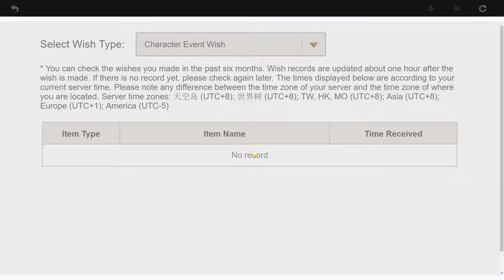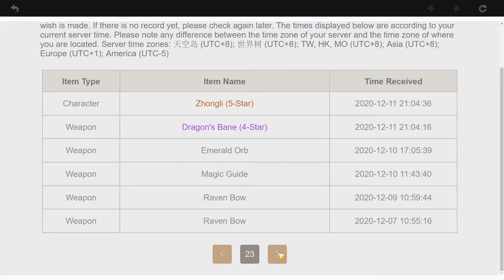Genshin Impact: Xiao Banner Wish Reaction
Wish reaction while trying to pull in the Xiao banner.